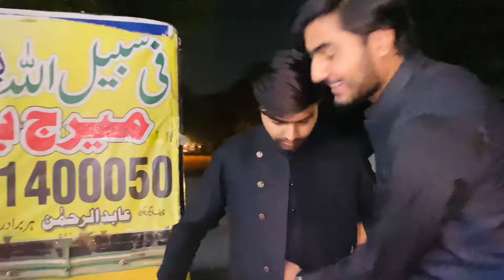Czn Ke Barat😍 | Bus Mai Zaleel Hogaya😂